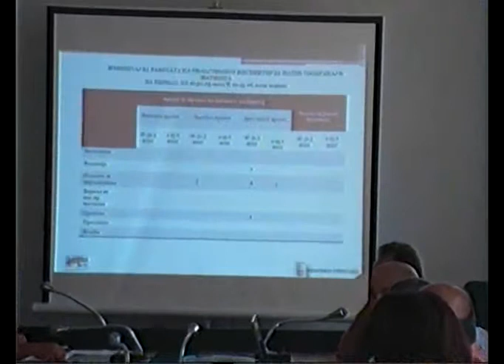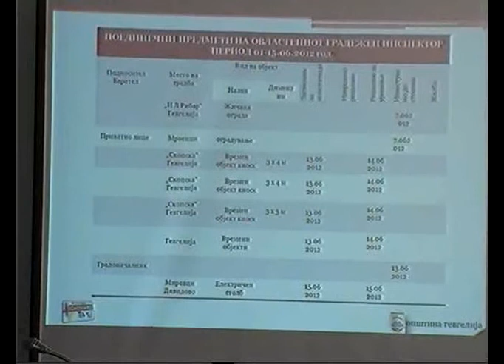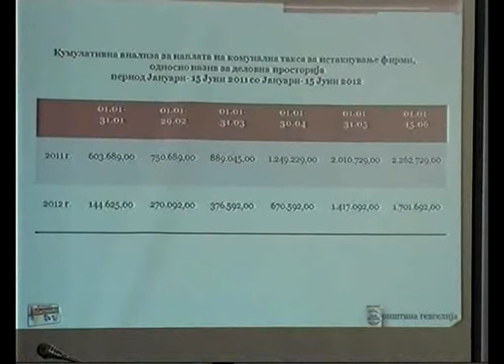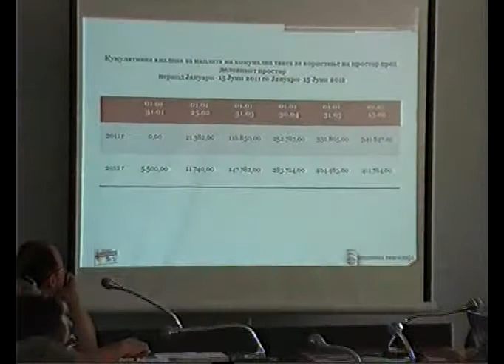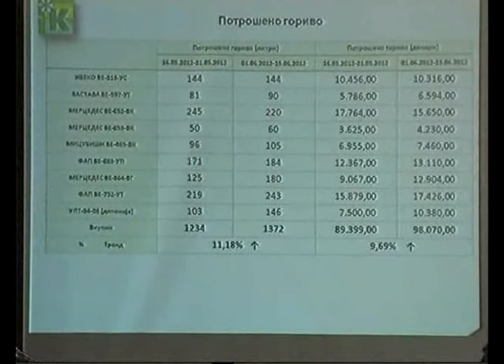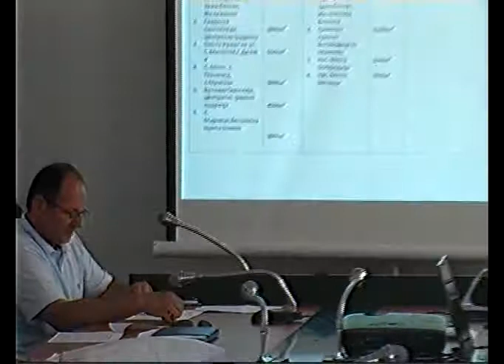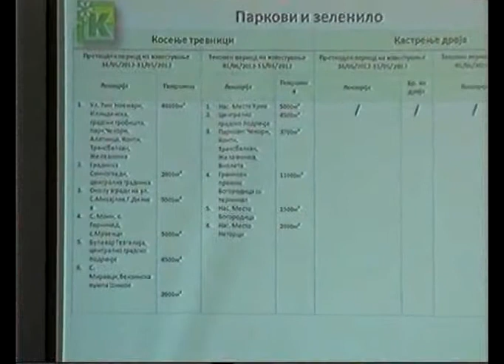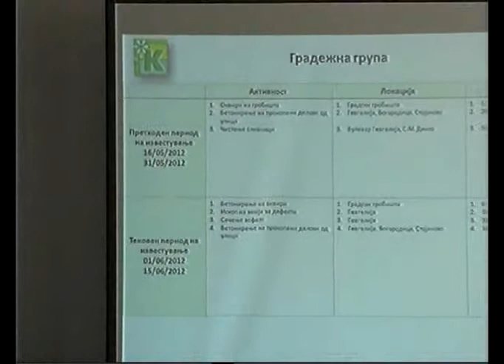Систем 48 Часа 22.06.2012